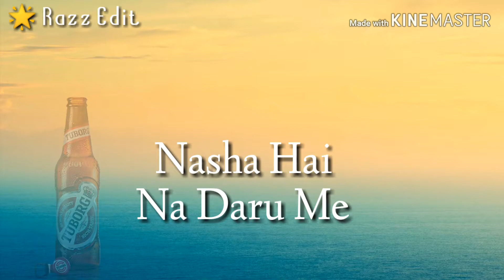Kaisan Nasha New Nagpuri Status 2019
Razz